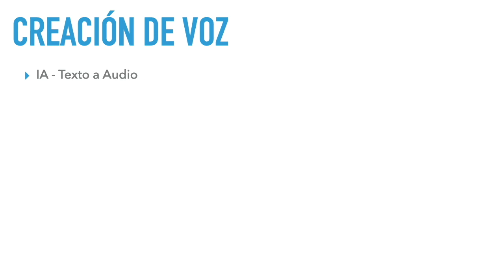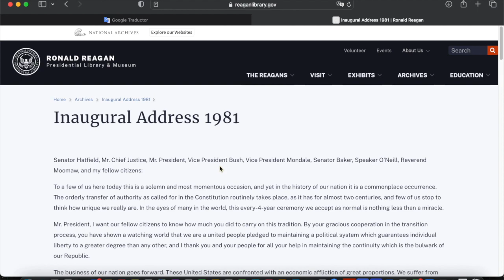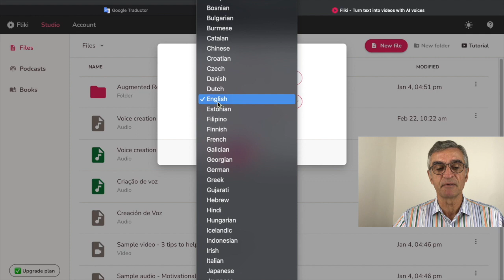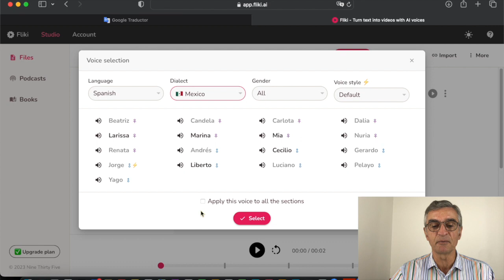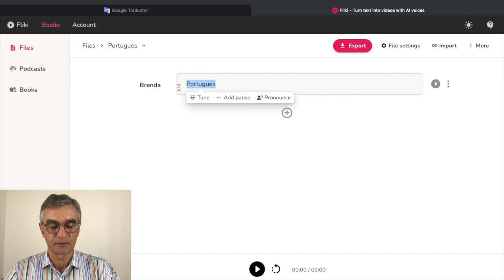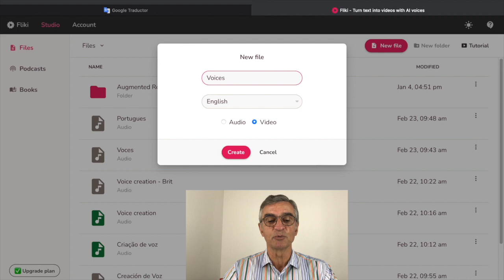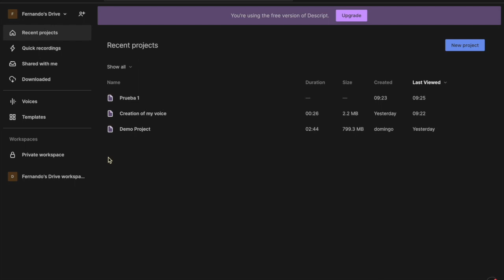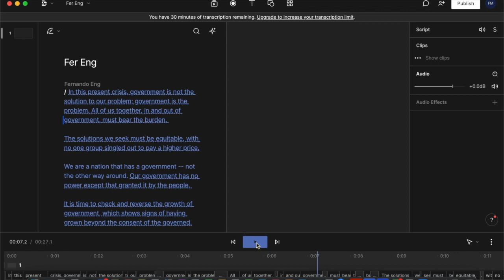Creación de Voz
En este video, mostramos a través de dos ejemplos el funcionamiento de los sistemas de Inteligencia Artificial que crean voces (audio) a partir de textos.

Generamos distintas voces con Fliki.ai, mostrando acentos diferentes de español además de los idiomas portugués e inglés. Usando Descript.com, entrenamos el sistema a replicar la voz de Fernando hablando inglés.